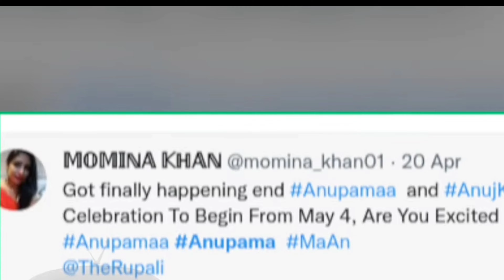जानिए टीवी इंडस्ट्री का फेमस शो अनुपमा सीरियल को लेकर उनके फैंस करते हैं कैसी टिप्पणी....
The popular TV show "Anupama", which always gets the first position in the TRP charts, is in discussion in every household today, because it is leaving no stone unturned to win the hearts of millions of people due to its interesting story, due to which the fans are going every step of the way.  Every day lakhs of comments are made about this show, and giving your reaction, you are seen making different comments?  About which we will tell you today, but before that you must like our video.

 Yes, friends, the TV show "Anupama", which has been ruling "Star Plus" for the last 2 years, is less appreciated, because the story of this show entertains people with a new twist.  New actors have been entered with twists and turns and they have contributed better in this show along with the old ones, due to which this show has become the favorite TV show of millions of people.  Give your feedback by commenting in the end and also give your feedback.

 Let's take a look at the reaction of social media users-

"Superb show" commented by a fan. ,. With this one comment wrote "I'm very excited to see "Anu" and "Anuj" wedding", the same one wrote "Anupama is my favorite show".

 So seeing such a loving reaction of the fans, it is sure that this show is not going to end soon, because it has managed to find a place in the hearts of millions of people, without seeing which the fans are no longer able to live.

So friends, what would you like to comment on the show "Anupama".